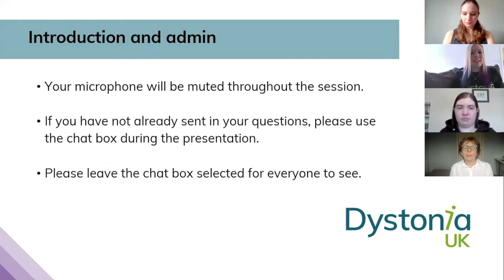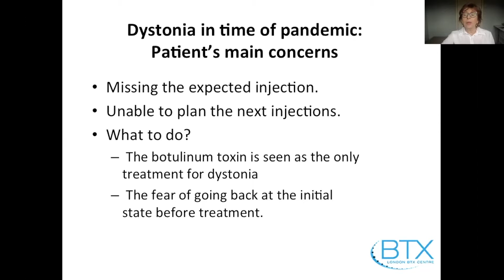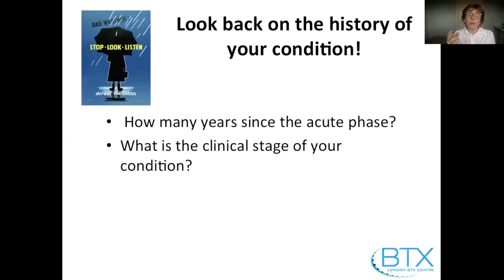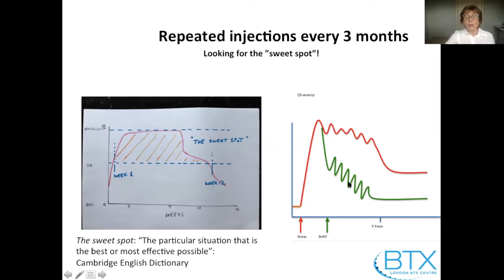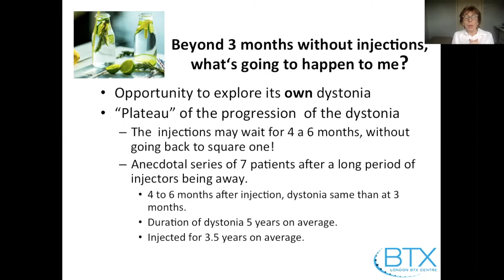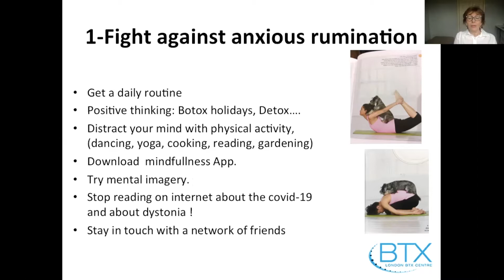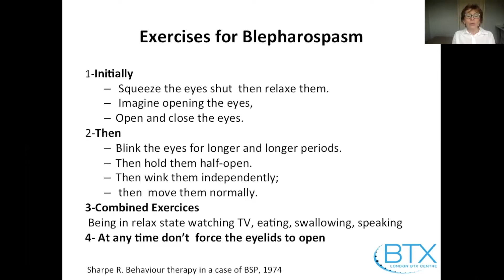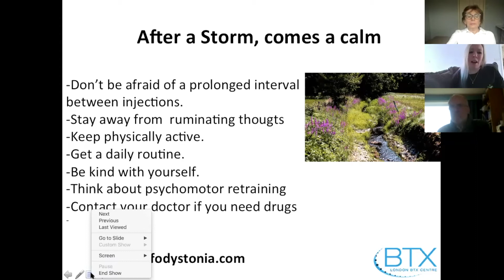Dystonia during the pandemic; How to cope with no botulinum toxin injections available & isolation.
Dystonia UK present a webinar with Dr. Marie-Helene Marion on topics surrounding dystonia and botulinum toxin treatment during the coronavirus outbreak. The webinar was hosted by Dystonia UK on Thursday 2nd April 2020.

You can view our full guidance on coronavirus and dystonia

Please note we do not offer information or support through our YouTube channel, however, if you would like any further information or support, please reach out to us directly by email at or by phone on . You can also find more detail on our Thank you.